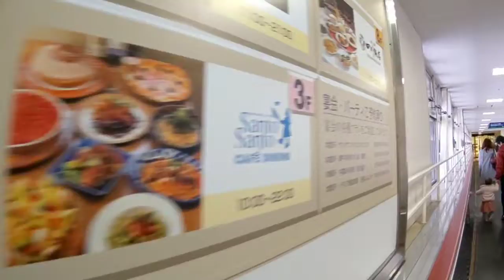【再開発】松山市駅横のベッセルホテルズ建設工事、いよてつ高島屋のトラベーターにて。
今回は、愛媛県松山市にあるいよてつ高島屋のトラベーターからベッセルホテルズ建設工事撮影しました。ベッセルホテルズは、14階建てで1階に商業店舗、2階にフロント、3階は宿泊客専用の大浴場とサウナがあるとても楽しいホテルになるそうです。2021年(令和3年)の夏に開業する予定です。前回までとは反対側から見ると少し違和感がありました。